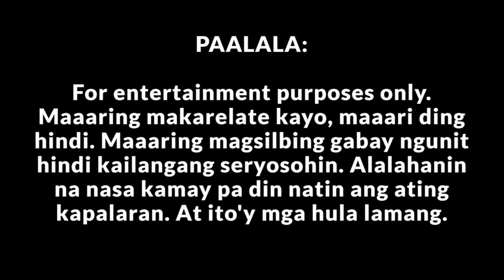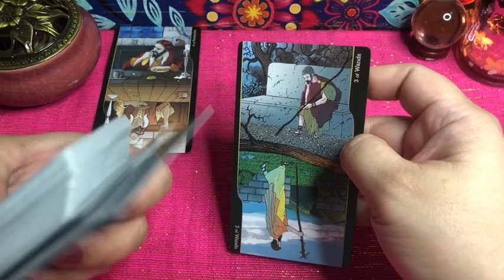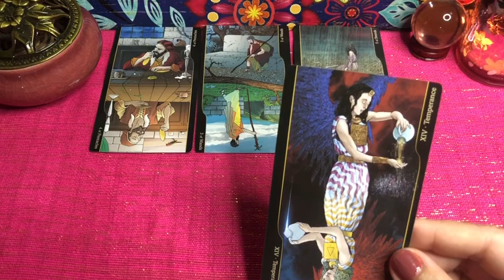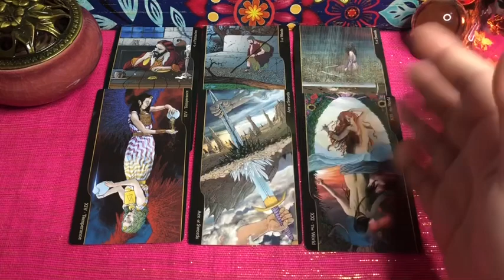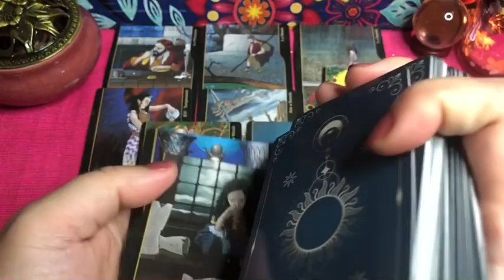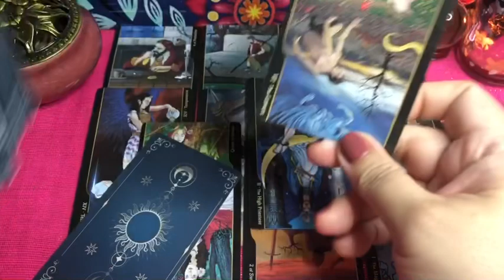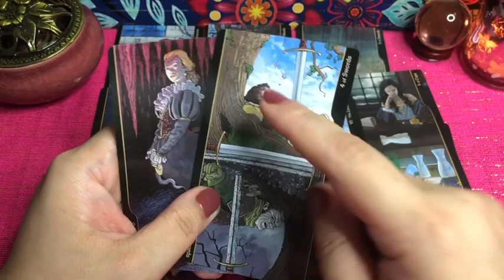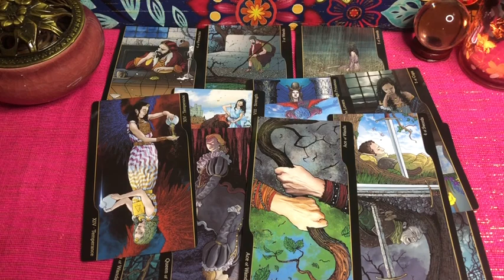"Babalik din siya sa tamang panahon" VIRGO KAPALARAN SA PAG-IBIG MID AUGUST 2022 TAROT CARD READING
Mid August 2022 tarot card reading for Virgo